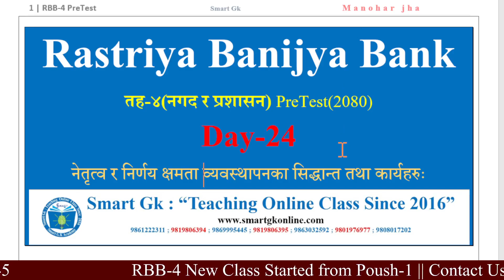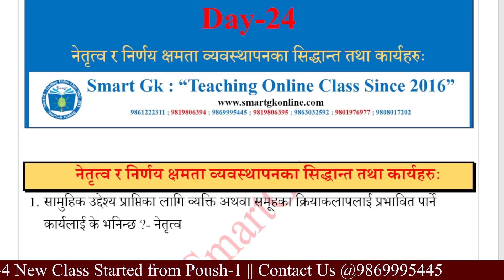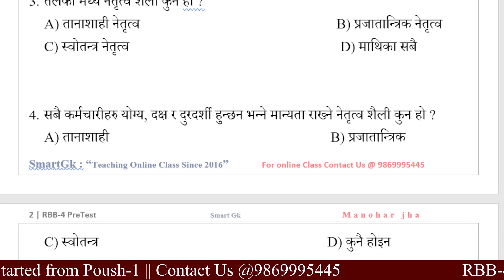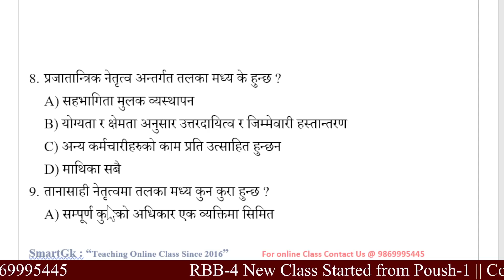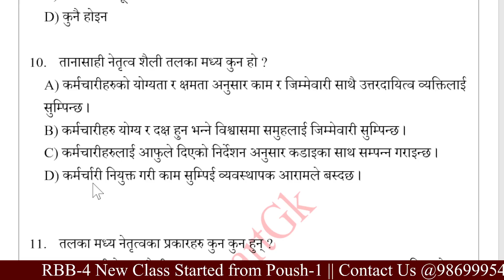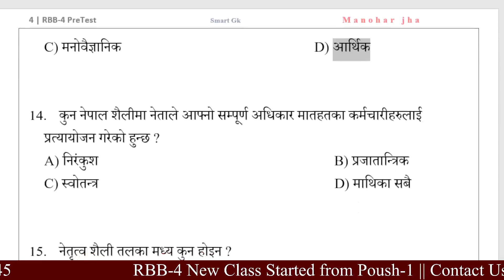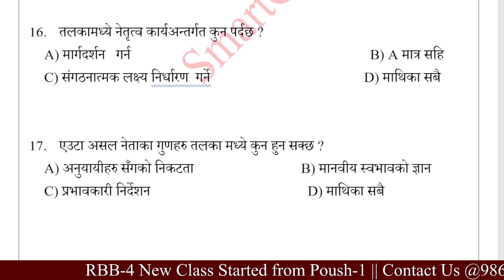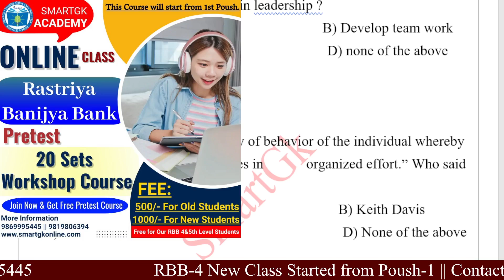RBB-4 PreTest 2080 || Day-24 || नेतृत्व र निर्णय क्षमता